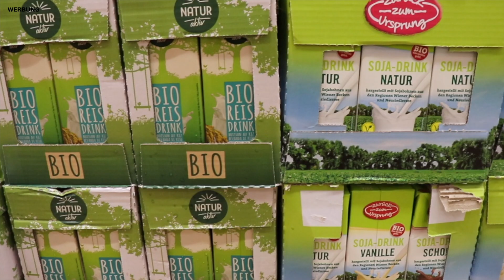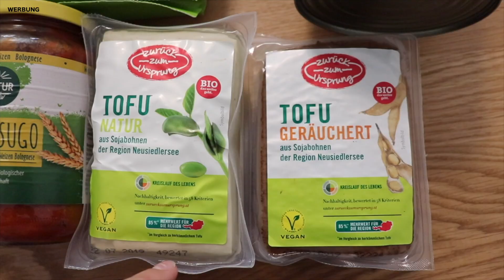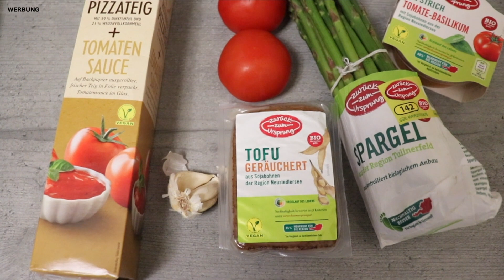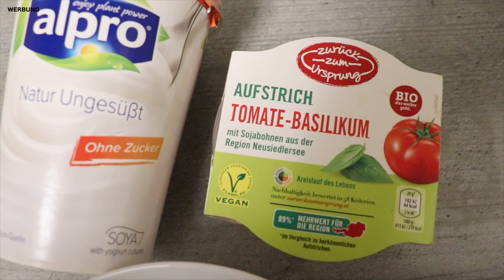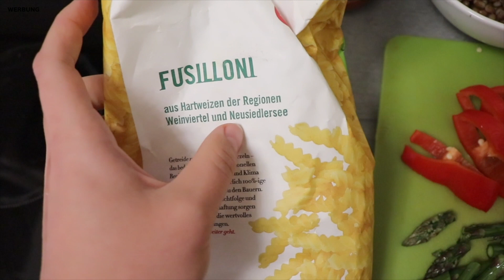Was ich VEGAN BEI HOFER einkaufe | + 3 Tage REZEPTE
Hallo Leute,
heute war ich mal mit euch vegan einkaufen bei Hofer und habe euch gezeigt worauf ich so achte, wenn ich Lebensmittel einkaufen gehe. Außerdem zeige ich euch 3 Tage lang was ich esse und die Rezepte dazu.

Kommentarfrage an euch:
Was macht ihr gerne, wenn es schnell gehen soll? :)

Dieses Video entsteht in Kooperation mit Hofer. Ich bedanke mich für die Zusammenarbeit.

Bleib immer up to date!

MEIN EQUIPMENT:

*Kamera 1 (Canon)
*Objektiv (Canon)
*Kamera 2 (Canon)
*Vlogging Kamera (Sony)

ABOUT ME:

Name: Jana Kaspar
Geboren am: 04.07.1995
Wohnort: Wien
Werte | Interessen: Vegane Ernährung, Nachhaltigkeit, Kochen, Fair-Fashion, Lifestyle, Reisen, Abenteuer, Sport

Eure Jana ♡